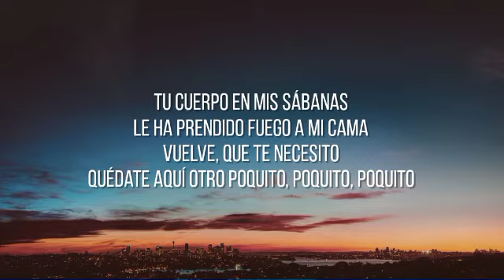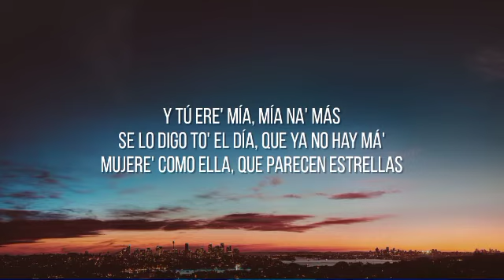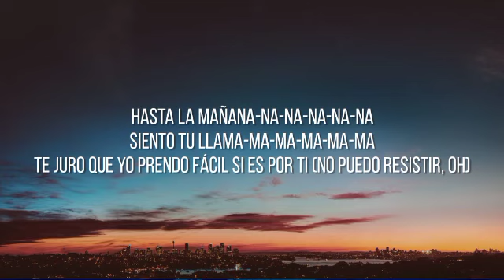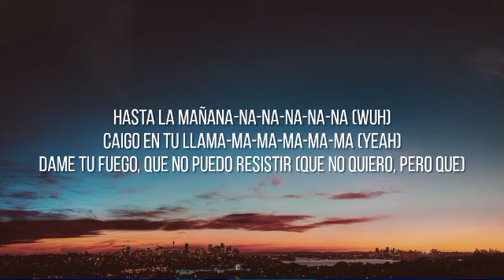Alvaro Soler - Mañana (Letra/Lyrics)